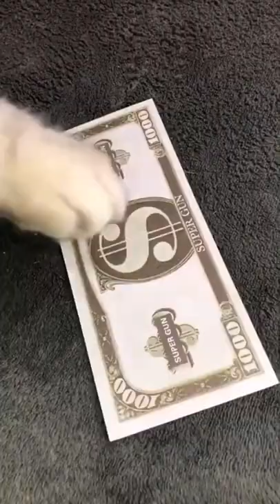🤣Try Not To Laugh 🤫 - Funny Animals 3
Funny and cute animals / tiktoks EP3 that will make you laugh! Help me get the required watch time :)